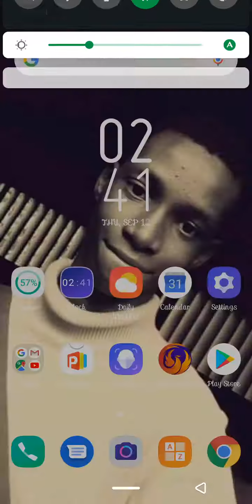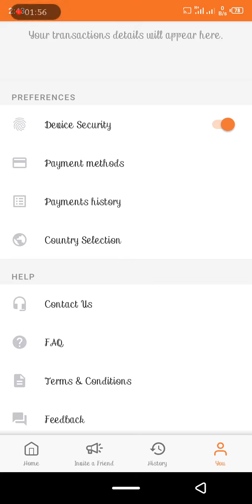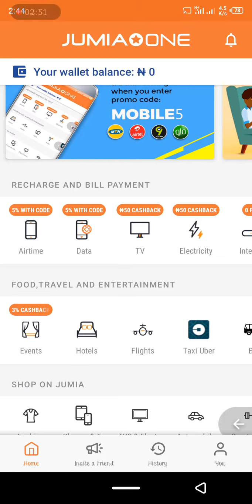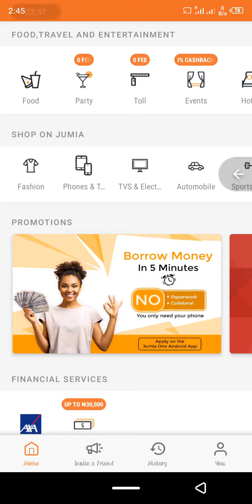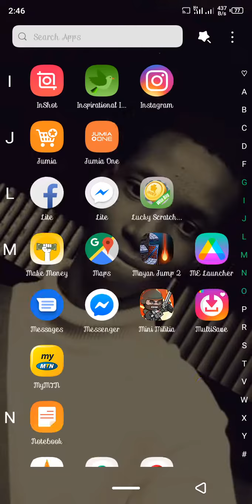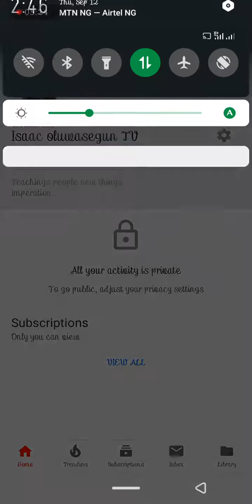Legit way to make money in Nigeria with Jumia one app, make up to 4k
Join Jumia one:Hi there!

S E R I O U S Issue

Today, let's talk about something serious...

Have you read my book titled: "How to turn yourself
into a live breathing cash machine?"